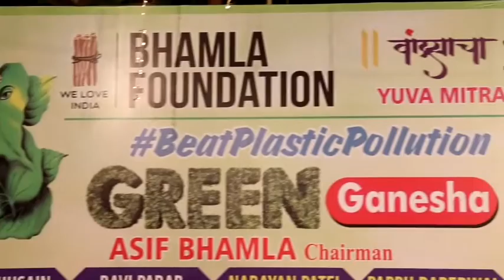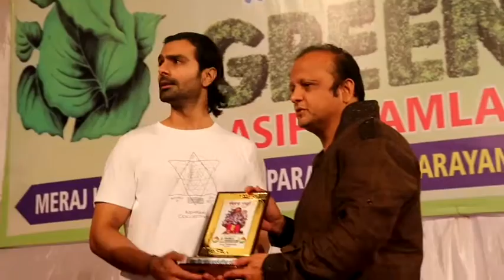Bhamla faundation green ganesha